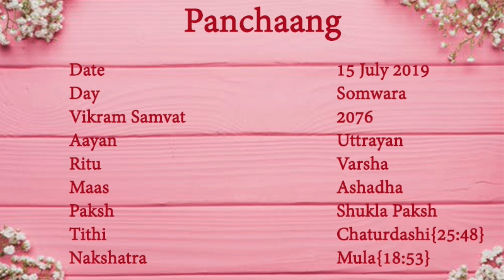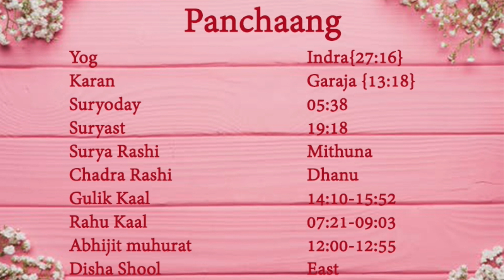Panchaang 15 july 2019|आज का पंचाग |Rahu Kaal|aaj ka shubh samay |kunal kalra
For more details or for Paid Consultancy
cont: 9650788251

For Daily Rashifal and Free Astrology Service, you can Comment on our
Latest Video of Free Astrology.

Choghadiya,chougdiya,indian calendar panchang,shubhtv,shubh,Aaj Ka panchang,Panchang
panchang
panchangam
panchangam 2019
panchang 2019
panchang today
panchangam today
panchang aaj ka
ajnu panchang
bhartiya panchang
panchang calendar 2019
panchang choghadiya
panchang calendar
panchang calculation
panchang dekhna
dainik panchang
free panchang
indian panchang
panchang in hindi
jyotish panchang
panchang pooja
panchang rashiphal
rashi panchang
panchang reading
tomorrow panchang
today panchang